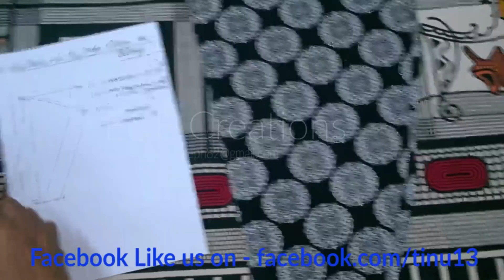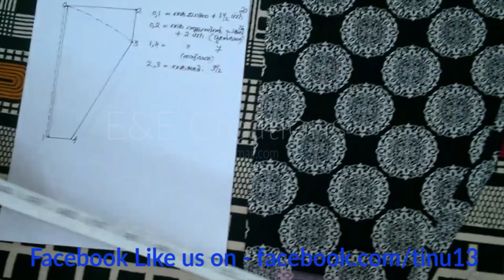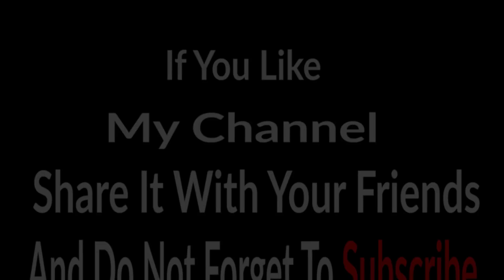full sleeve churidar and 3/4 sleeve churidar cutting and stitching easy method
Churidar top and lining cutting method very easy part-1 , ,Churidar cutting and stiching easy method part-2 , All Videos PlayLlist , Ladies And Kids Tailoring Tutorial Easy Method,Theory Base Detailed Explanation,
Tailoring Tutorial Classes For Beginners In Malayalam,
100% Free Tailoring Tutorial classes For Beginners In Malayalam